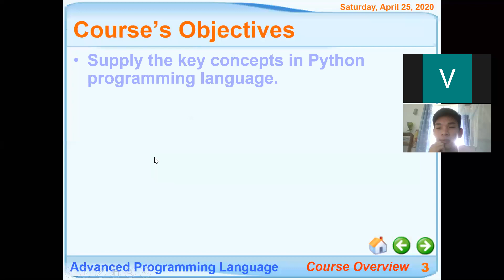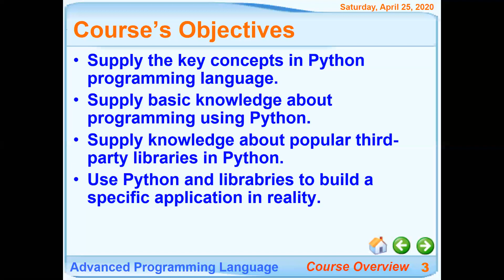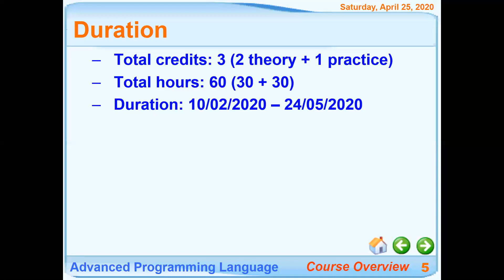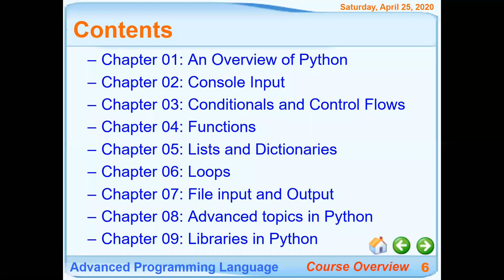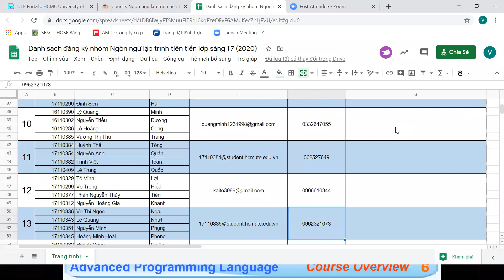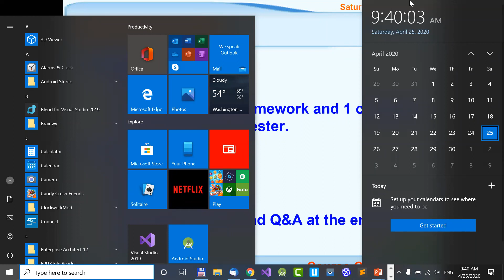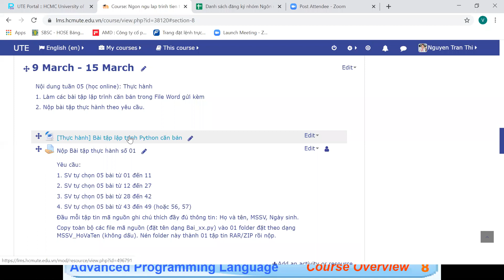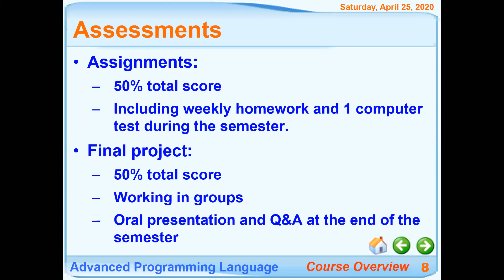ADPL: Buổi 07_1_Phổ biến hình thức đánh giá